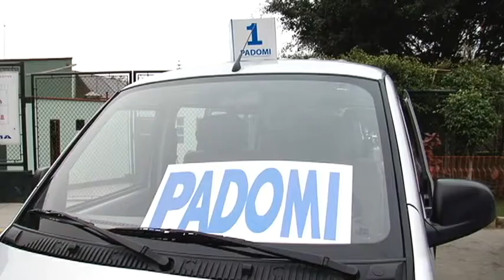EsSalud fortalece PADOMI con nueva flota vehicular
La Presidenta Ejecutiva de EsSalud, Dra. Virginia Baffigo, presentó las 13 nuevas unidades vehiculares del Programa de Atención Domiciliaria PADOMI. Estos vehículos se suman a otros 13 presentados en el mes de enero, para mejorar la atención a los asegurados.